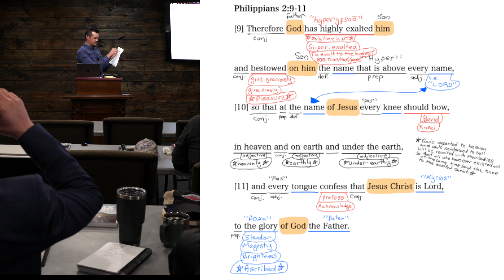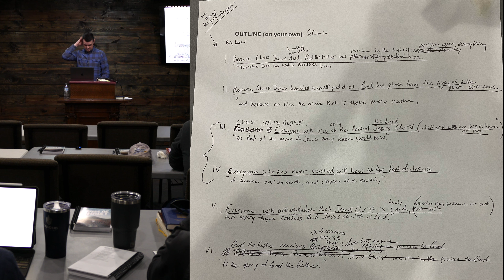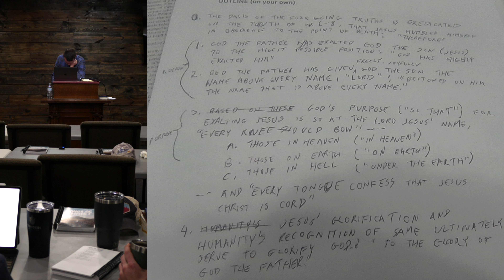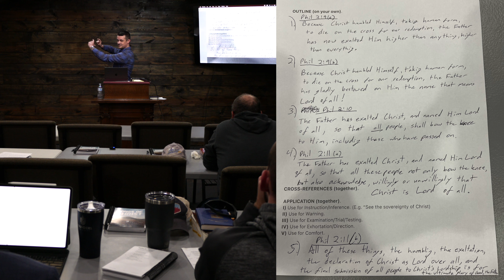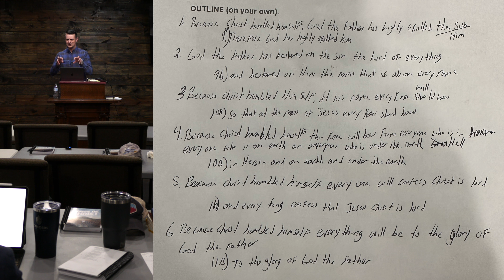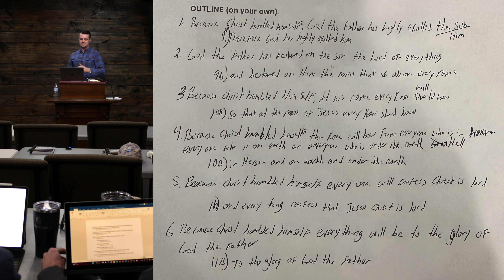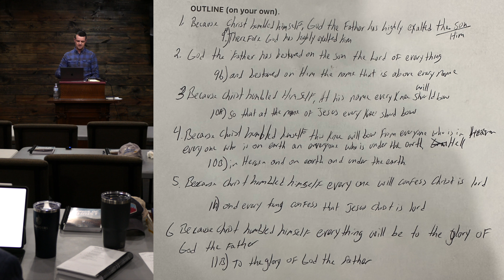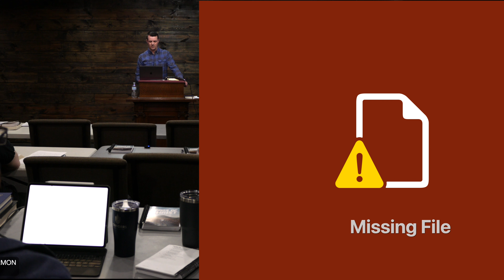HOW TO WRITE A SERMON OUTLINE: Philippians 2:9-11 - Shepherd School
Philippians 2:9-11
Therefore God has highly exalted him and bestowed on him the name that is above every name, so that at the name of Jesus every knee should bow, in heaven and on earth and under the earth, and every tongue confess that Jesus Christ is Lord, to the glory of God the Father.